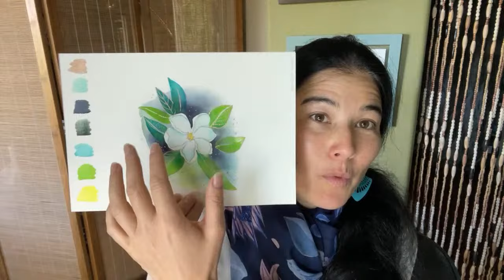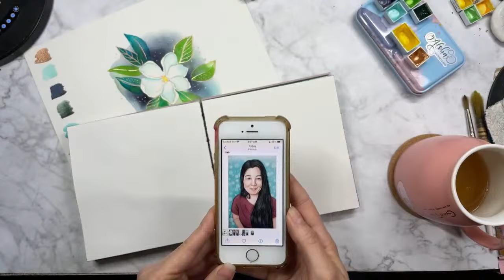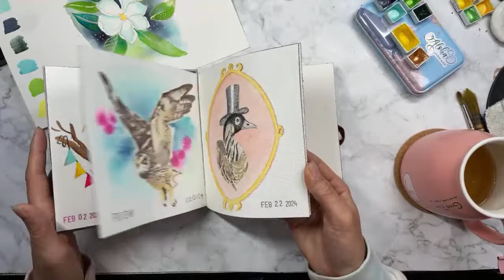Hawaiian Gardenia in watercolor & metallic shimmer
Join me for a live paint along session of the endemic and rare Hawaiian na’u flower, also known as nanu.
00:00 Intro
04:45 Supplies: Paper
05:15 Paints
06:52 Brushes
08:35 Other supplies
10:55 Overview steps
13:20 Sketch
19:04 First layer: background
31:17 Leaves
43:00 Shadows and details
1:03:40 Practicing with line brush
1:07:43 shimmer details

I'm taking you step by step through sketching and coloring the flower and background, and adding details with metallic shimmer.

I’m using @alohawatercolors (Ko’oko’olau, Ice Queen, Kupukupu, Kohola, Jade vine, Nahele, Kona Jazz), but feel free to use any watercolors you have at hand.